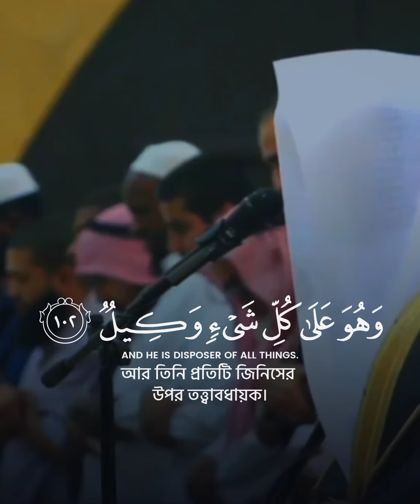চক্ষুসমূহ তাকে আয়ত্ব করতে পারে না। আর তিনি চক্ষুসমূহকে আয়ত্ব করেন। আর তিনি সূক্ষ্মদর্শী, সম্যক অবহিত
সুরা আন'য়াম ১০২-১০৩